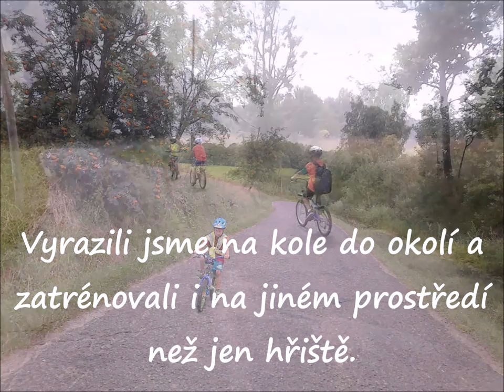Fotbalový kemp Stružnice 2016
Letní fotbalové kempy ve Stružnici